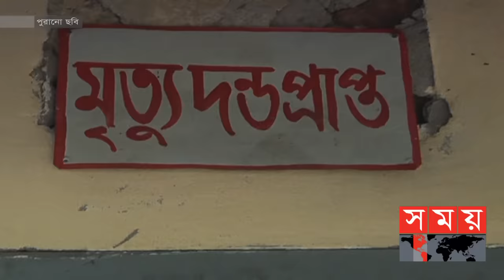২৫'শ মানুষ রয়েছেন মৃত্যু অনুমোদনের অপেক্ষায় ! | Condemned Cell | Somoy TV